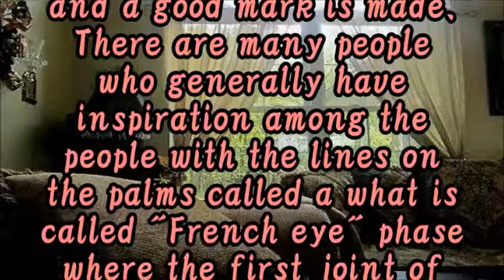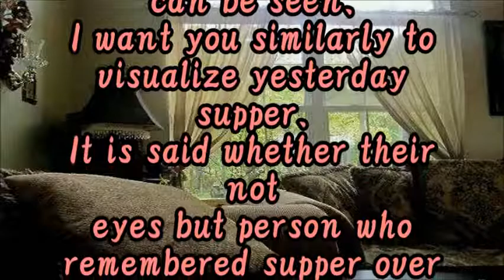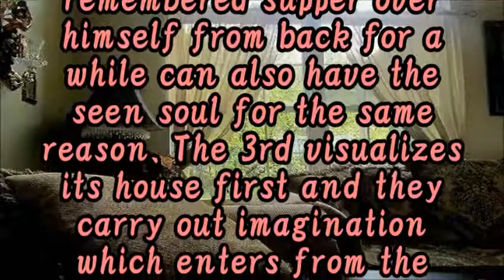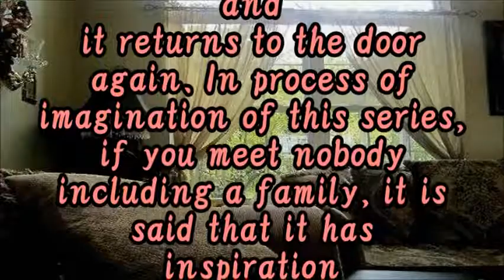Do you have inspiration?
There are three methods about inspirational existence.
If you also try all.